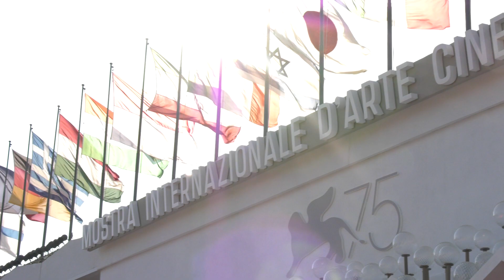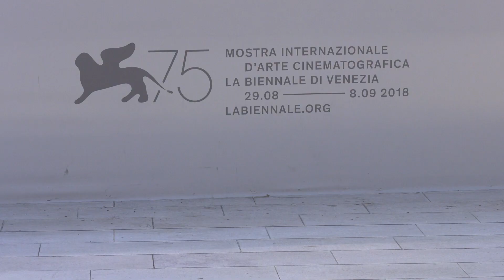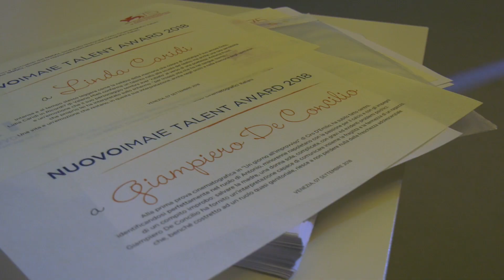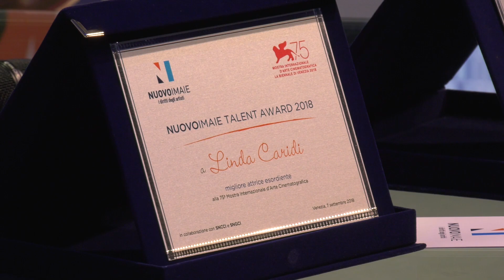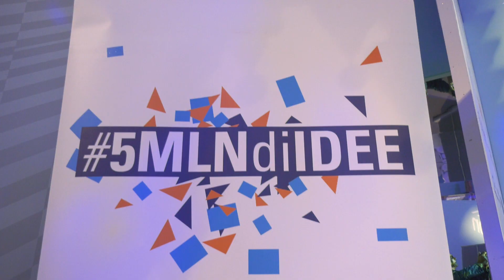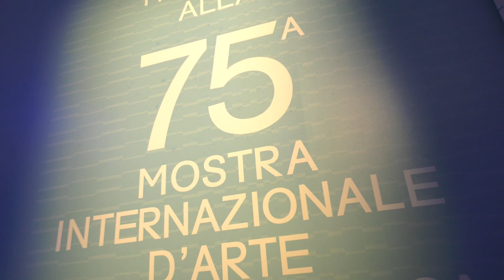NUOVOIMAIE Talent Award 2018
Il 7 settembre premiati a Venezia75 con il NUOVOIMAIE Talent Award LINDA CARIDI e GIAMPIERO DE CONCILIO, migliore attore e alla migliore attrice emergenti italiani tra i film presentati alla 75esima Mostra del Cinema. In collaborazione con il Sindacato Nazionale Critici Cinematografici Italiani presieduto da Franco Montini e dal Sindacato Nazionale Giornalisti Cinematografici Italiani, guidato da Laura Delli Colli. Ecco alcuni momenti della cerimonia di consegna che avuto come madrina e padrino Euridice Axen e Giulio Scarpati.